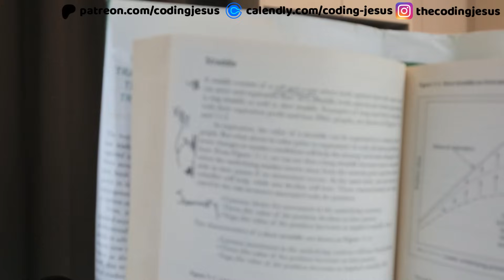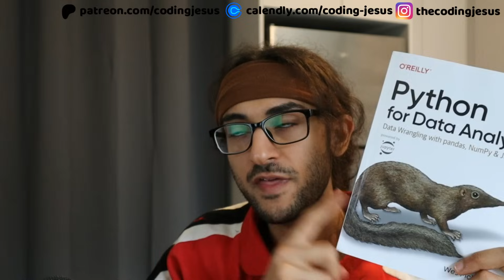Everything you need to know to become a quant trader (in 2024) + sample interview problem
This is an UPDATED version of my 2021 video on what you need to know to break into to quant trading as a quant trader. In this video I include an additional ONLINE resource that wasn't available back in 2021, as well as go through a sample interview problem with you. I also include 5 books, two of which are familiar and three or which are new and more applicable to the skills you need to develop in 2024. These resorces will make sure you are interview ready for any junior quant trader role.

Option Volatility and Pricing
Option Market Making: Trading and Risk Analysis for Financial and Commodity Option Markets
Python for Data Analysis
Bayesian Statistics the Fun Way
Inside the Black Box: A Simple Guide to Quantitative and High Frequency Trading

00:00 intro
00:53 online resource
02:13 book 1
03:45 book 2
05:22 book 3
06:13 book 4
07:29 book 5
08:40 sampe interview problem
13:18 outro